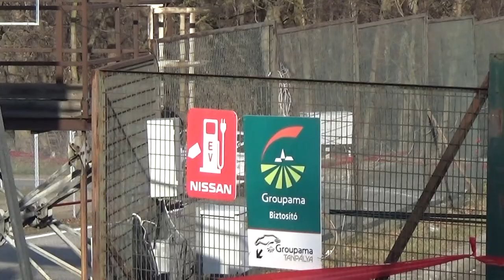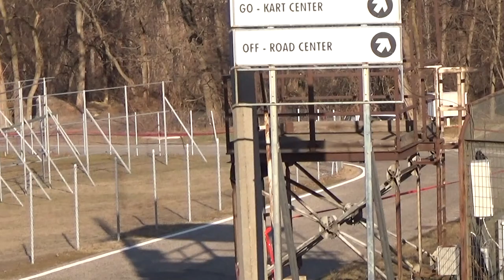21.Penta Szilveszter Rallye a Mento Kupáért 2019 Németh Bertold ‐ Füzi Szabolcs